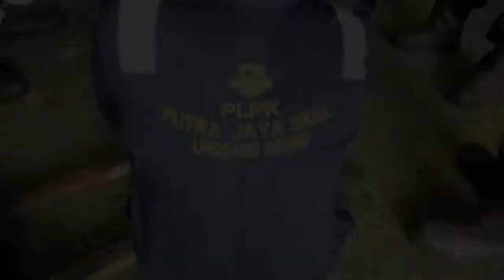BELAJAR DASAR MEKANIK ALAT BERAT YANG HANDAL !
Bantu Dukung Kami Dengan Klik Link Dibawah,

**Partisipasi Anda Membantu Kami Menjadikan Channel Yang Lebih Baik Lagi**
Sebuah Channel Yang Menyajikan Materi Edukasi Sebuah Pengoprasian Alat Berat,Cara Kerja Alat Berat,Content Creator,Vlog Dan Berita Terkini,Kami Juga Selalu Meyediakan Video Aktivitas Pelatihan Anak"Pemula Baik Operator Alat Berat Ataupun Driver. Terimakasih Atas SUPPORT Kalian Semua Di Channel SaeY Tv Official 27.

Semoga Kalian Selalu Diberikan Ke Sehatan Dan Diberi Kelancaran Dalam Segala Hal Masalah Kehidupan Ini...Amin !!

Metode Kami,
Kegiatan Pelatihan Mekanik Alat Berat,

Facbook      : Saey Fudin
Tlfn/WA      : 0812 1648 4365